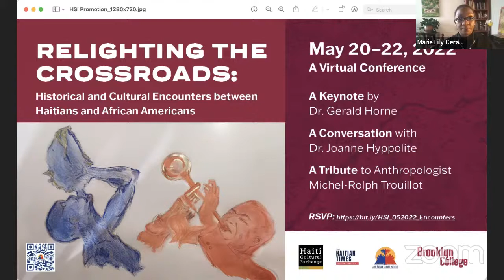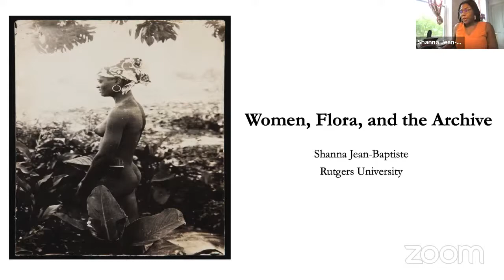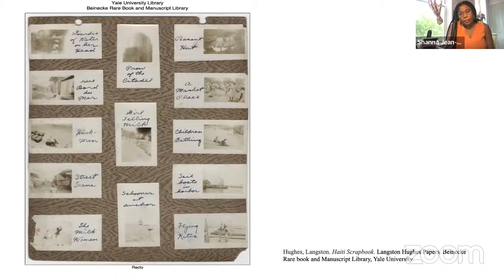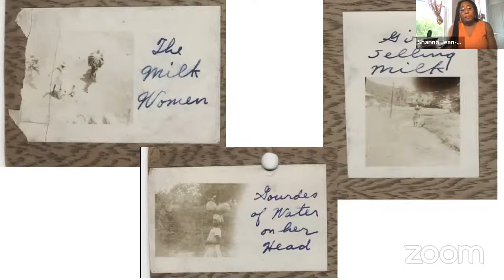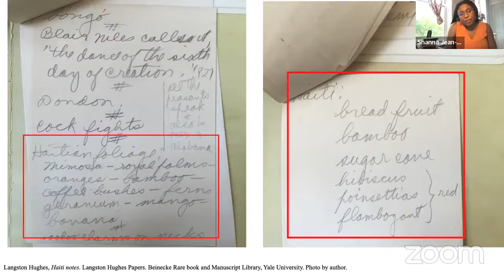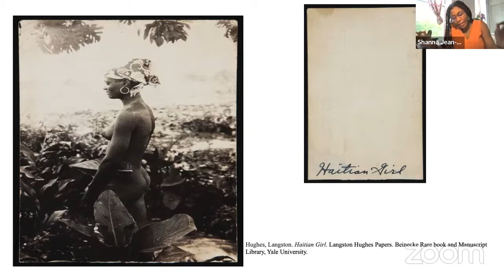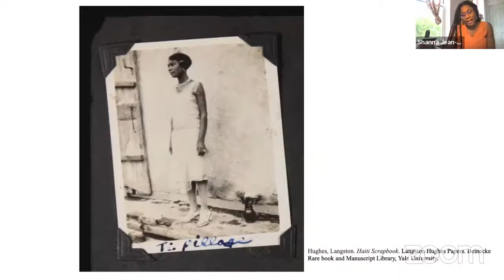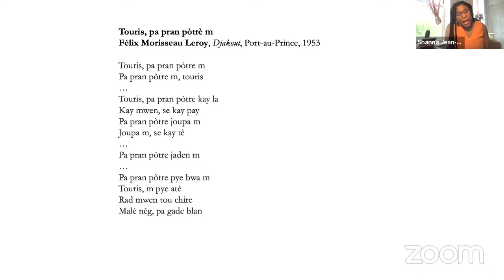DAY 1 / part 1. Historical and Cultural Encounters between Haitians and African Americans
Relighting the Crossroads: Historical and Cultural Encounters between Haitians and African Americans